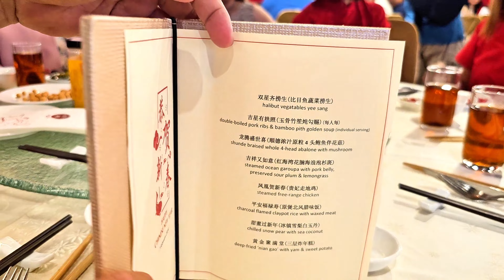20240207 Sandar Bina Closing Lunch - 财神到 God of Prosperity